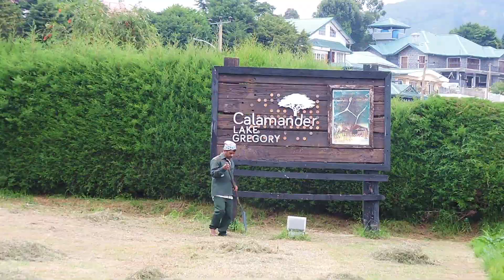Gregory Lake - Nuwara Eliya -ග්‍රෙගරි වැව වටේ රවුමක් ගහමු... - Sri Lanka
Gregory Lake - Nuwara Eliya - Sri Lanka
ග්‍රෙගරි වැව වටේ රවුමක් ගහමු...